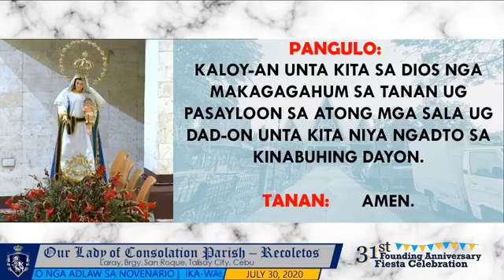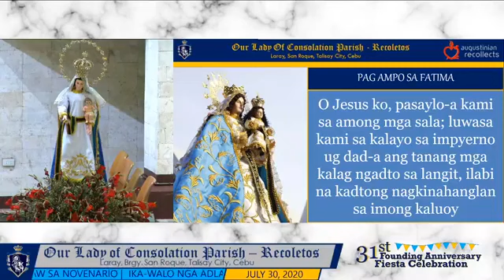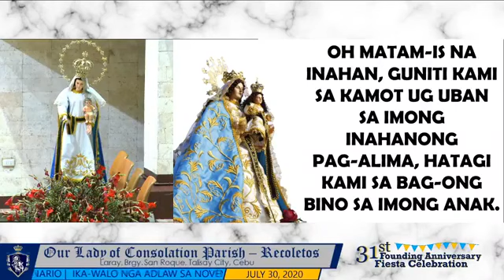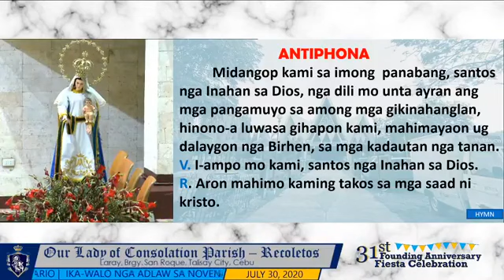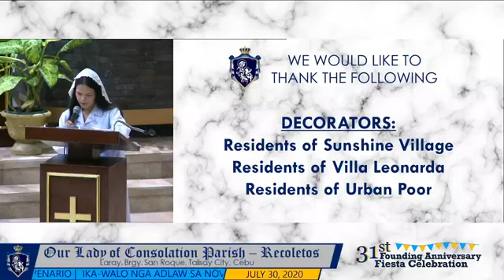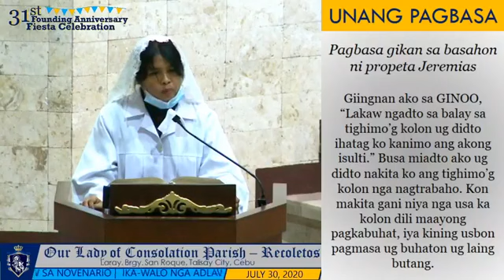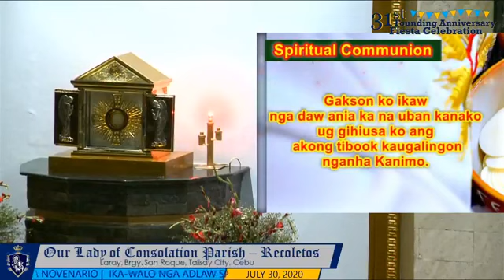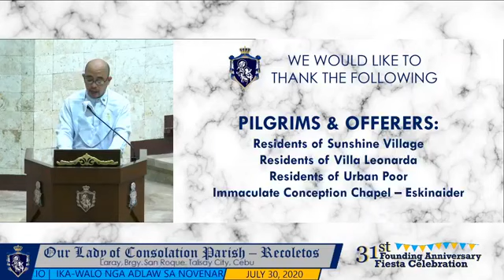EIGHT DAY NOVENA MASS IN HONOR OF OUR LADY OF CONSOLATION